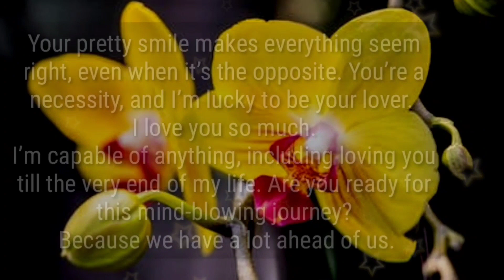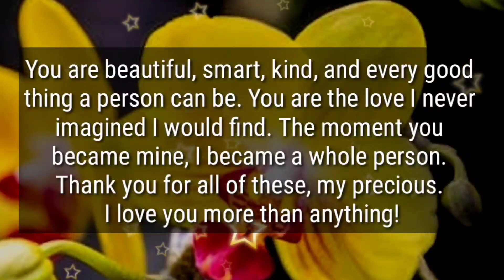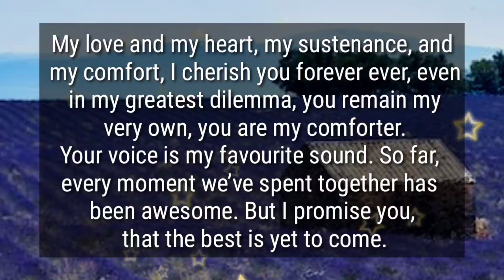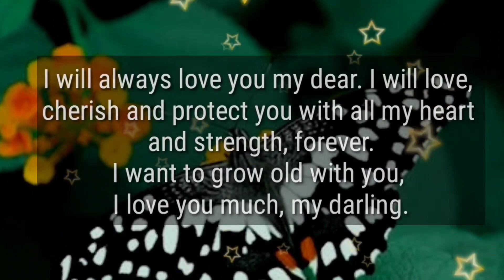DM TO DF ❤️ // YOU'RE IN GREAT TROUBLE, I'M SERIOUS..🥰💝💞🫂💌❤️‍🩹🥳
1

my love
dm current energy
divine masculine
dm df
dm message to df today
dm tarot
dm reading
twin flame
twin flames
Karmic
happy twins 11:11
love
Love
love quotes
love poem
love poems
love lines
love feel
true love
poem
poems
love songs
love music
feelings of love
love feelings
Dm to df
dm df
dm
 df dm
aquarius
df
taurus
unique tarot
all i want
aquarius tarot
virgo
twin flame reading today
twin flame